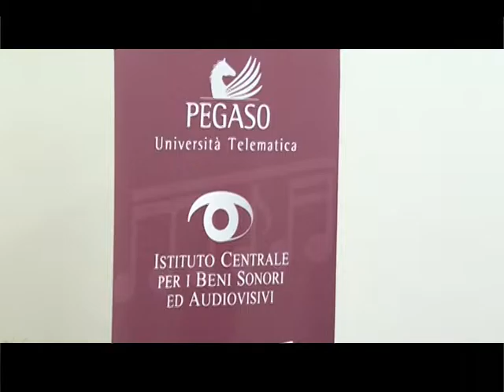RETESOLE TG LAZIO Pegaso inaugura la Music Industry Academy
Presentata a Roma la Music Industry Academy, la prima accademia on line degli audiovisivi di Unipegaso, realizzata in collaborazione con l'Istituto per i Beni Sonori e Audiovisivi del Mibact